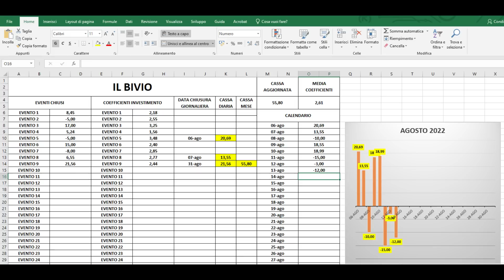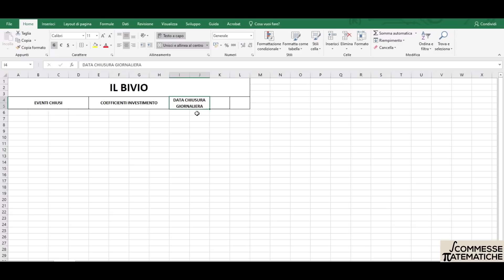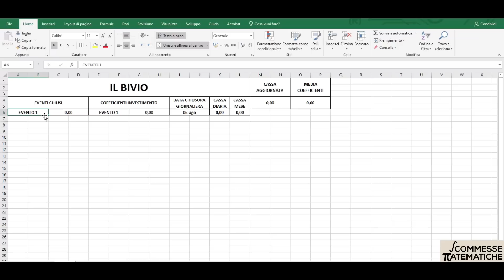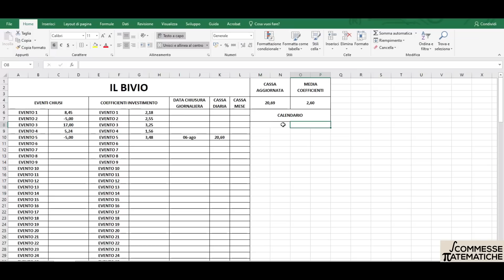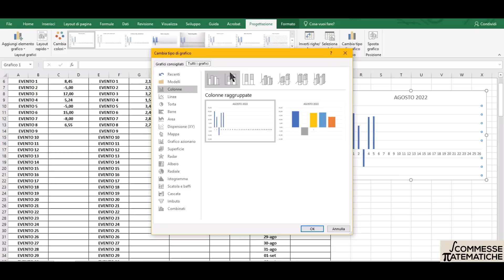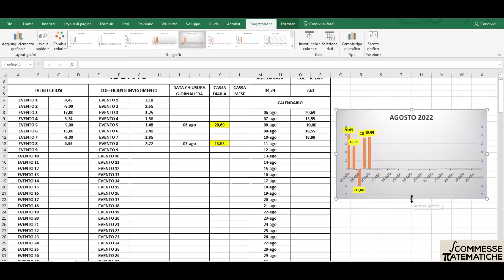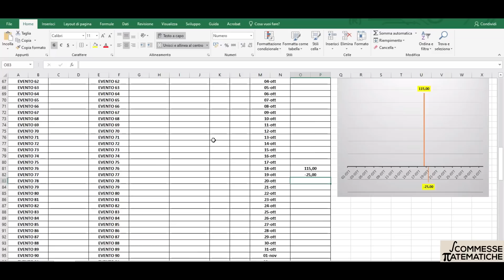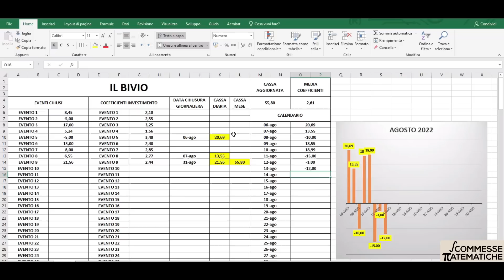Video corso EXCEL - Lezione 2: Creare un database (Cassa giornaliera) con grafici e calendario.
Secondo video su area EXCEL per gli iscritti.
Creiamo passo passo una nuova utility!
Creare un database di eventi storici con cassa aggiornata e media coefficienti. Sviluppare dei grafici mensili con relativo calendario.
Utilissimo per la gestione e le verifiche di qualita' dei software che avete sul vostro computer. Le oscillazioni dei grafici vi permettono di capire se un software ammortizzato per le scommesse sportive puo' essere performante o meno in base alle quote che utilizzate.
Seguite tutto il video e mettete pausa quando serve.

USATE LA TESTA E NON L' ISTINTO! MAXMATH

BONIFICO BANCARIO:  ING DIRECT (Estero - Spagna)
ES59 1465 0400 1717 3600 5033
BIC: INGDESMMXXX
Intestato a Danilo Stifini

Max Math